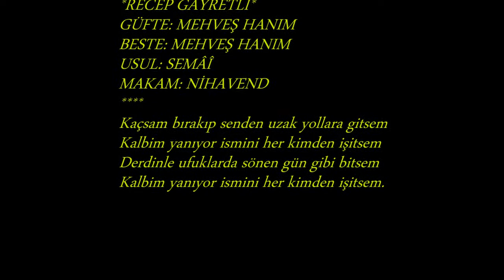Aslı PAKALINLAR-Kaçsam Bırakıp Senden Uzak Yollara Gitsem (NİHAVEND)R.G.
SOLİST:
*ASLI PAKALINLAR*
VİDEOYU YAPAN
*RECEP GAYRETLİ*
GÜFTE: MEHVEŞ HANIM
BESTE: MEHVEŞ HANIM
USUL: SEMÂÎ
MAKAM: NİHAVEND
Kaçsam bırakıp senden uzak yollara gitsem
Kalbim yanıyor ismini her kimden işitsem
Derdinle ufuklarda sönen gün gibi bitsem